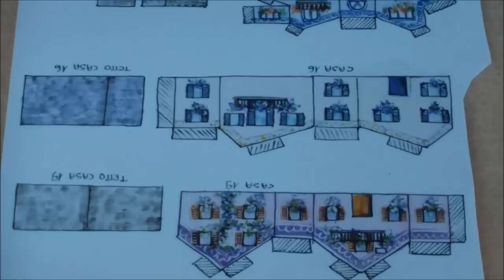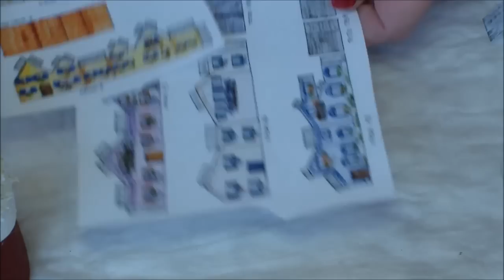Tutorial scatola in legno con paesaggio innevato /tutorial wooden box with winter landscape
Tutorial scatola in legno con paesaggio innevato
Tutorial wooden box with winter landscape
Occorrente: scatola in legno (o cartone), pasta neve o effetto malta, fondo gesso, colori acrilici: bianco rosso e marrone, finitura lucida o opaca all'acqua per decoupage (o spray fissativo), pennelli, spugnetta, schemi di casette (in caso aveste difficolta' a reperirli andate sulla mia pagina facebook vcreationsvaleria, album schemi e stampate lo schema della casetta), pini, colla a caldo.
istagram: vcreationsvaleria Valeria Schiano Lomoriello